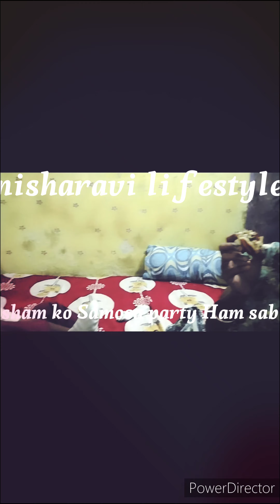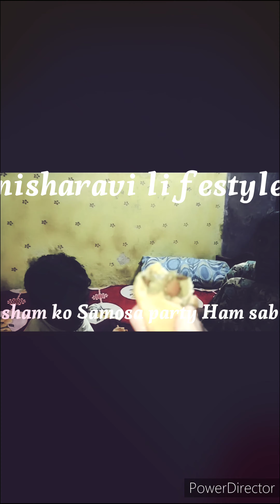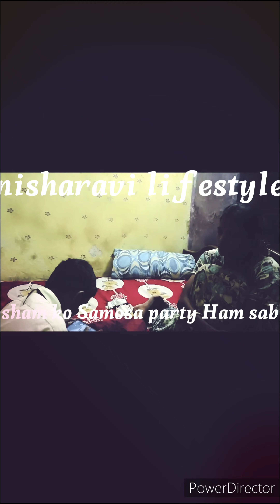evening nashta time🤣🤣🤣🤣nisharavi lifestyle😍😍😍😍 new viral video😍😍😍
nisharavi lifestyle home tour#home tour#daily blog#monsoon routine#daily lifestyle#Nisha Ravi lifestyle blog#cooking video#City live style#youtuber#Indian youtuber#shopping # small home tour # kitchen tour#home food#kitchen tour#space saving organiser#bedroom maker # Diwali#low budget house makeover#birthday celebration#middle class family Blog motivational video#nisarraci lifestyle#Mahadev#